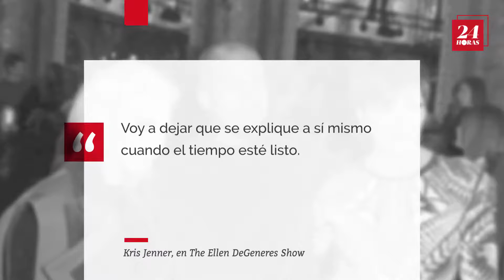Kris Jenner habla del comportamiento reciente de Kanye West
La madre y manager de las Kardashian habla del comportamiento reciente de Kanye West